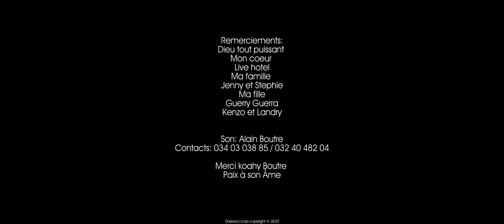Dhalia Saramba - Vita analyse